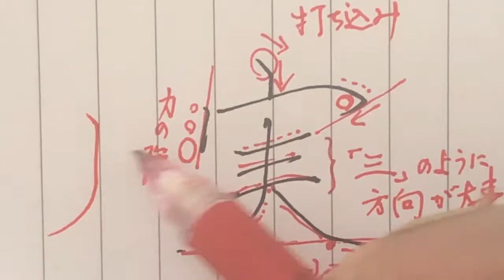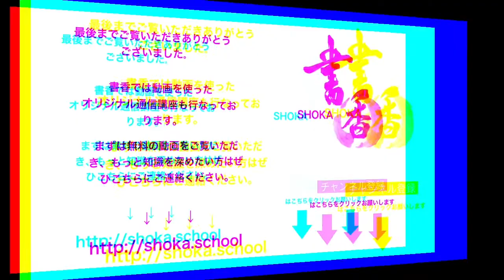【実】見る講座VOL.19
実

ウ冠1画目の打ち込みは、しっかり起筆を出しましょう。
2画目は力の強さは下に行くほど強くなります。
3画目、ふわっと上がり少し下がってきてから左に小さくハネます。
中の横画は漢数字の「三」を書くように反りの方向を明確にすると綺麗に見えます。

最後の左払い・右払いは、「火」や「大」などと同様、真っ直ぐおろしてきてから急カーブをするような二本です。
「春」や「人」とは違う払い方なのでそのあたりの違いも明確にしておきましょうね！

関連動画